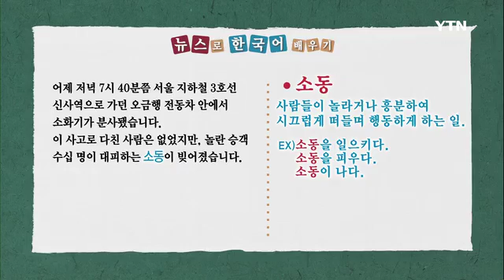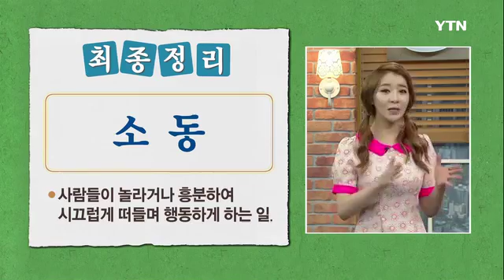한국어따라잡기 4회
한국어 따라잡기 더 보기